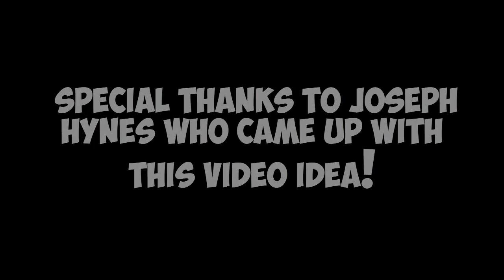Goku Explains How Goten Was Born! (DBZ Parody)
Special Thanks To Joseph Hynes who came up with this video idea!